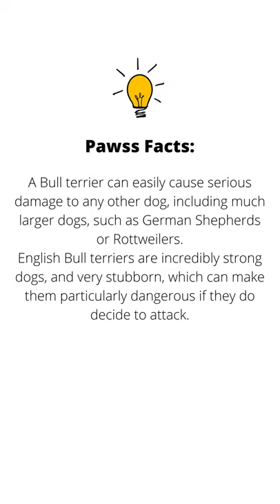White Bull Terrier Dog Up Close!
Pawss Facts of the Day:
A Bull terrier can easily cause serious damage to any other dog, including much larger dogs, such as German Shepherds or Rottweilers.
English Bull terriers are incredibly strong dogs, and very stubborn, which can make them particularly dangerous if they do decide to attack.
Checkout Cool Pawss Stuff below:
Most Essential Dog Training Skills To Teach Your New Dog In Your First 30 Days Together. Course Is Taught By A Certified Dog Behaviorist.